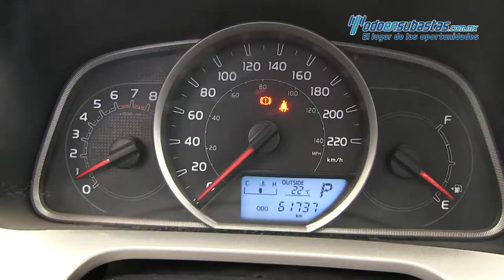Toyota Rav-4 XLE AWD 2015 -368848